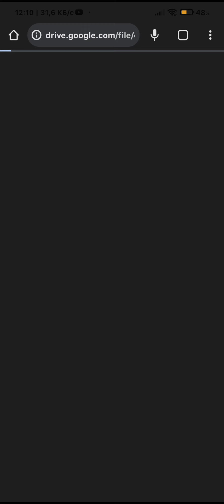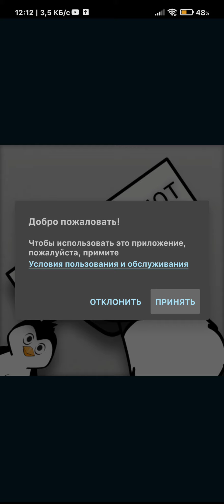GUYS! WATCH THIS VIDEO!